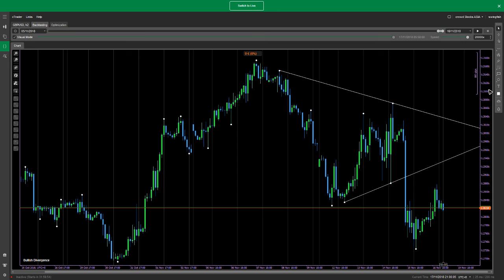Fractal Sketcher - Divergence